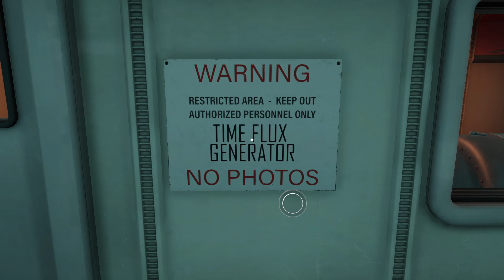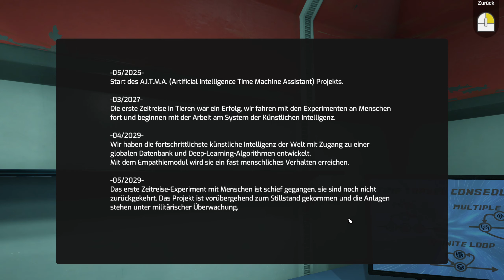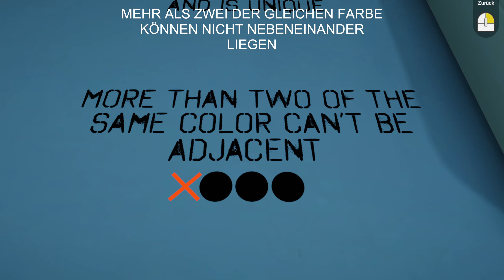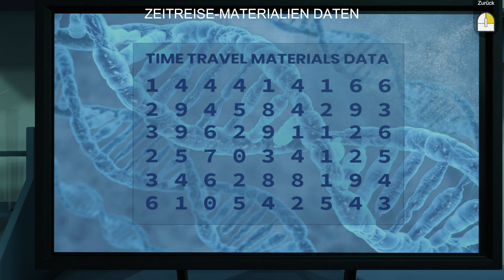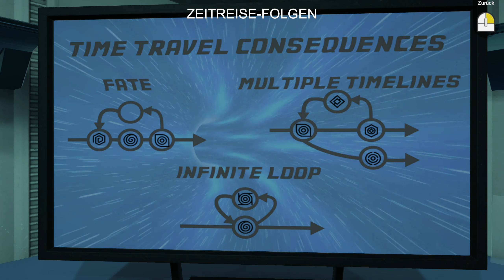Between Time: Escape Room deutsch Teil 1 - Zeitmaschine Let's Play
Zeitmaschine - Between Time: Escape Room deutsch - Ein Let's Play von Gwyrr Teil 1.

Agenten-Einbrecher Robert ist auf der Suche nach historischen Artefakten und einer Zeitmaschine mit deren Hilfe er sie sich unter den Nagel reißen kann. Der Einbruch ins Zeitmaschinen-Labor funktioniert reibungslos, aber dann gilt es einige Rätsel zu lösen, um Zugang zur Zeitmaschine und ihre hochentwickelte künstliche Intelligenz zu erhalten. Kein Problem für Robert!

Gwyrr-Orte besucht:
- Zeitreisen-Labor

Gwyrr-Rätsel gelöst:
- Schwarze und weiße Steine
- Zeitreisen-Symbole
- Glasplatten
- Zeitreisen-Materialien
- Schrank B
- Schrank A
- Zahlenschlösser A und B
- Hexagons

Gwyrr-Items gefunden (nur besonderes und neues):
- 1 Messingschlüssel
- 1 Hexagon

Between Time: Escape Room
Publisher: mc2games
Entwickler: mc2games

Wenn Dir Between Time: Escape Room gefällt, dann kaufe Dir das Spiel bitte im Original, damit Entwickler und Publisher für ihre Mühen belohnt werden!